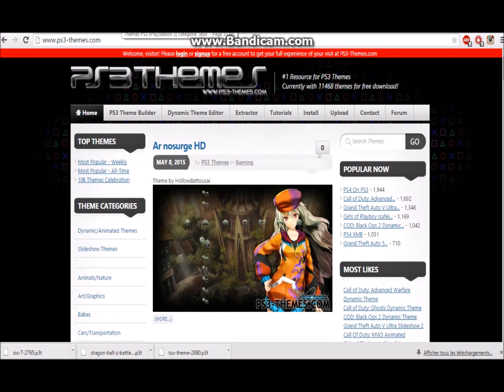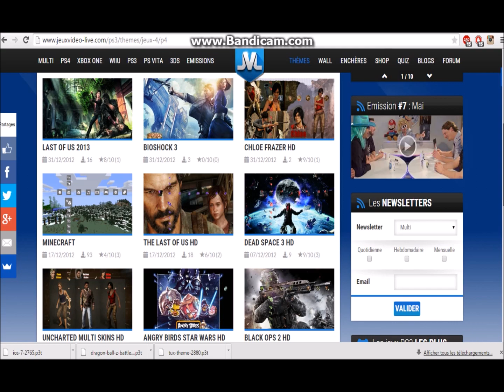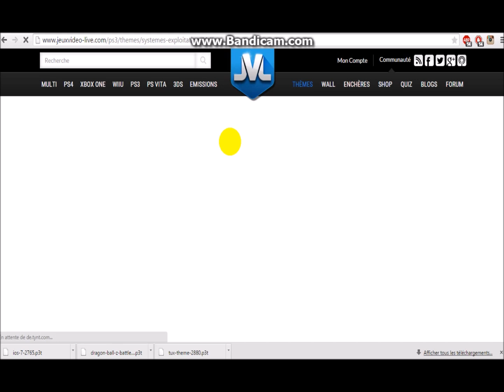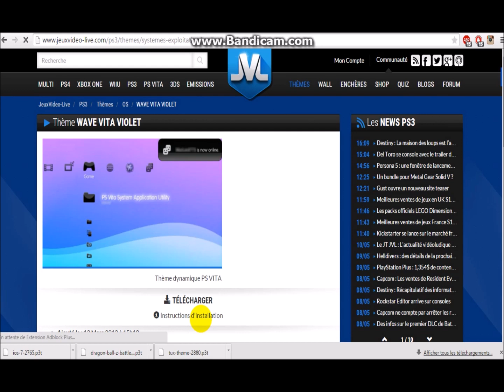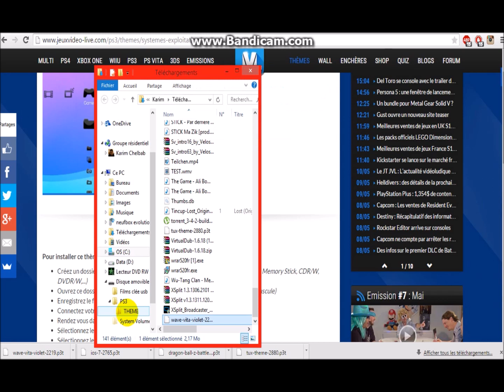Tutoriel : Comment mettre des themes sur la Ps3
Hey salut a tous aujourd'hui petite vidéo tuto vous expliquant comment mettre des themes sur votre ps3